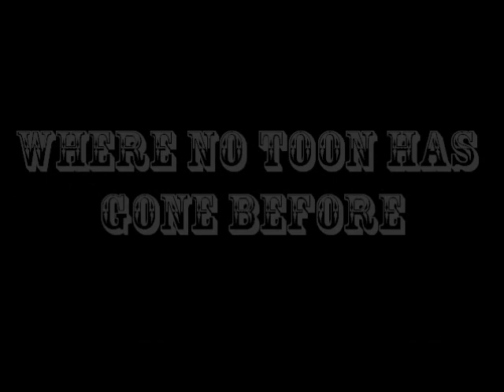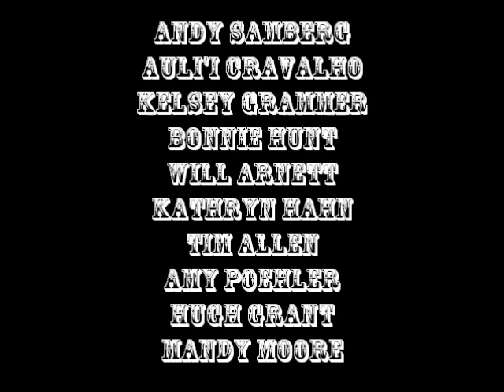"The Toon Movie 2: The Second Part" Trailer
It's been five years since everything was awesome and the citizens are facing a huge new threat: Kakamora invaders from outer space, wrecking everything faster than they can rebuild.

Cast:
Junior (Storks) as Emmet Brickowski
Moana as Wyldstyle/Lucy
Hunter (Storks) as Rex Dangervest
Ericka Van Helsing (Hotel Transylvania 3: Summer Vacation) as General Sweet Mayhem
Missing Link (Monsters vs. Aliens) as Batman=Will Arnett
Joy (Inside Out) as Unikitty
Buzz Lightyear (Toy Story) as Benny
Rosie (A Bug's Life) as Queen Watevra Wa-Nabi
The Pirate Captain (The Pirates! Band of Misfits) as Metal Beard
Bellwether (Zootopia) as Dr. Harleen Quinzel/Harley Quinn
Forky (Toy Story 4) as Ice Cream Cone
Gene Meh (The Emoji Movie) as Barnarnar
Velociraptors (Jurassic Park) as Raptors
Bob Parr/Mr. Incredible (The Incredibles) as Superman
Snotlout (How to Train Your Dragon) as Green Lantern=Jonah Hill
Honey Lemon (Big Hero 6) as Wonder Woman
Rocket Raccoon (Guardians of the Galaxy) as Aqua Man